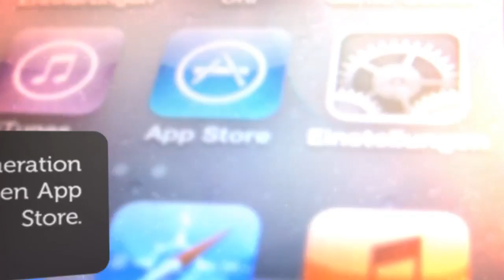iPhone feiert Geburtstag: Zehn Fakten zum Zehnjährigen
Am 9. Januar 2007 zeigt Apple-Gründer Steve Jobs das erste iPhone. Die Präsentation droht zur Pannenshow zu werden, doch Jobs geht hohes Risiko - und das iPhone verändert die Welt. Zehn Fakten zum Apple-Gerät.